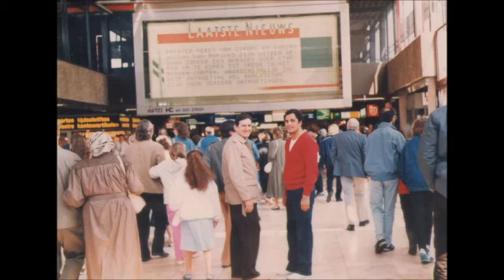ISAIAS 6 1 13